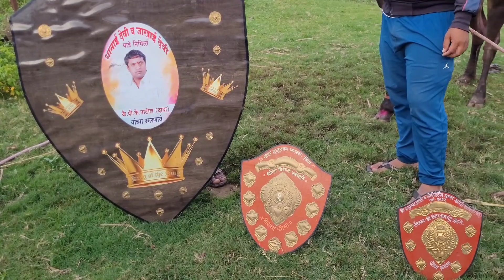५०० हुन आधिक बिनजोड केलेला हिंदकेसरी बादल मालक विजय खांबे, कराड.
५०० हुन आधिक बिनजोड केलेला हिंदकेसरी बादल मालक विजय खांबे, कराड.